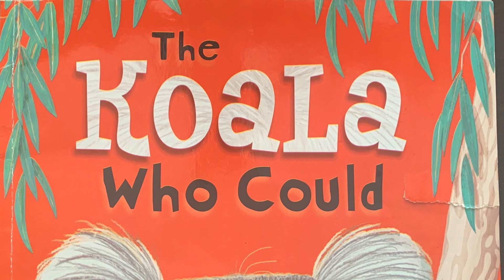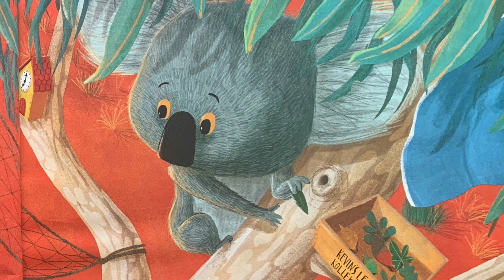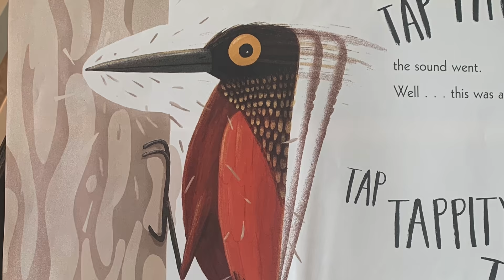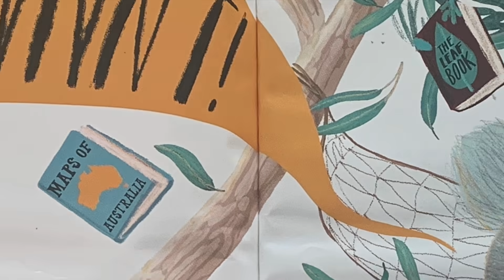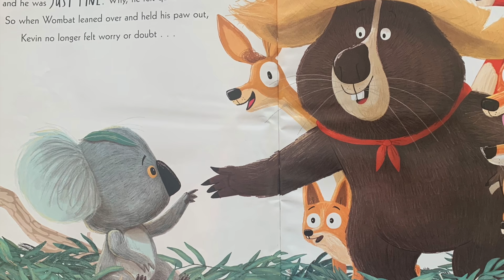THE KOALA WHO COULD - Bedtime Stories with Ms. Turner / Stories for Kids / Read Aloud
NO EXCUSES...SCHOLARS READ EVERY DAY! LET'S GET INTO A GOOD BOOK TODAY...

Like this book?